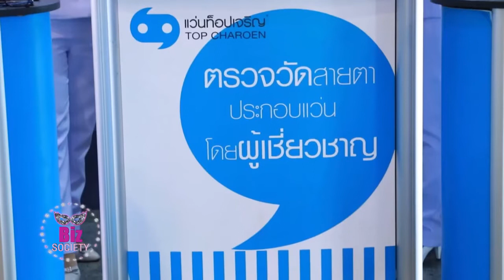โครงการแว่นตาเพื่อน้อง จังหวัดกำแพงเพชร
ห้างแว่นท็อปเจริญ นำโดย นายแพทย์นพวุฒิ ตรีพรชัยศักดิ์ กรรมการบริหาร ร่วมกับมูลนิธิสงเคราะห์เด็กของสภากาชาดไทย  เดินหน้าจัดกิจกรรมเพื่อสังคม ภายใต้ “โครงการแว่นตาเพื่อน้อง” เพื่อแก้ไขปัญหาทางด้านสายตาให้แก่เด็กๆ โดยนำทีมผู้เชี่ยวชาญและเครื่องมืออันทันสมัยจากห้างแว่นท็อปเจริญ ลงพื้นที่ตรวจวัดสายตา ตรวจรักษาสุขภาพดวงตา และประกอบแว่นใหม่ฟรี ให้แก่น้องๆเยาวชนที่มีปัญหาทางด้านสายตาที่อยู่ในพื้นที่ห่างไกลทั่วประเทศ โดยในครั้งนี้โครงการฯ ลงพื้นที่ไปช่วยเหลือน้องๆ ณ หอประชุมที่ว่าการอำเภอพรานกระต่าย จังหวัดกำแพงเพชร ภายในงานได้รับเกียรติจาก นายเชาวลิตร แสงอุทัย ผู้ว่าราชการจังหวัดกำแพงเพชรเป็นประธานในพิธี และร่วมมอบแว่นตาให้แก่น้องๆ อีกด้วย